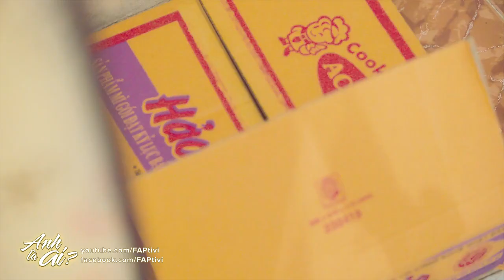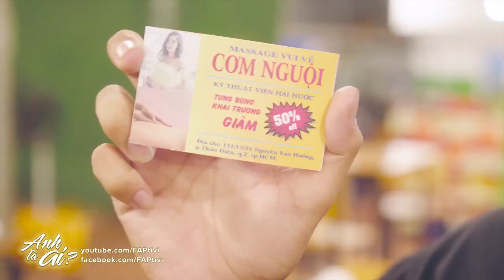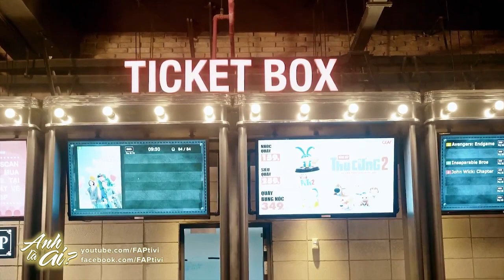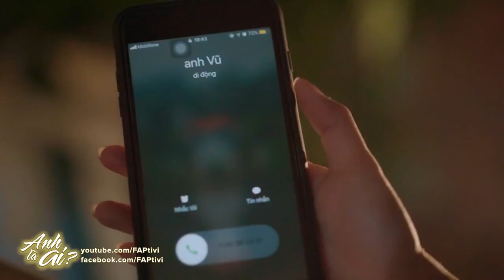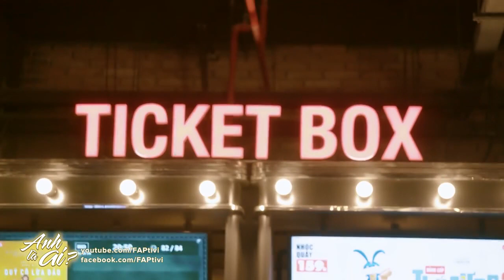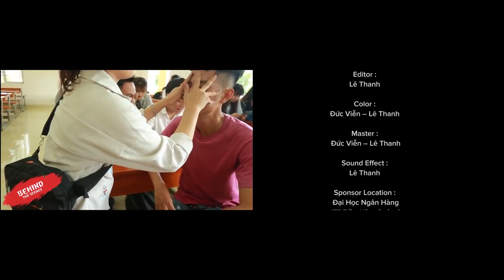Anh Là Ai - Tập 2 - Phút Ban Đầu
► Đạo diễn: Trần Đức Viễn
► Producer: Trần Long
► D.O.P: Minh Kiệt
► 1st Ad: Minh Lộc
► Khách mời : Đạo diễn Lý Hải
► Diễn viên: Vinh Râu, Thái Vũ, Huỳnh Phương, Ribi, Thúy Kiều, Thông Nguyễn, Trang Nơ, Hòa Thuận... Cùng với các bạn diễn viên khác.
► Kịch Bản: FAP Team
► Quay phim: Đức Viễn, Duy Phong, Thành Võ, Minh Kiệt
► Hậu kì : Đức Viễn, Quốc Thanh,  Kim Cương
► VFX : Diệp Khoa
► Make Up: Hải Ngân
► LH quảng cáo: 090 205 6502
Fanpage các thành viên:
Đạo diễn: